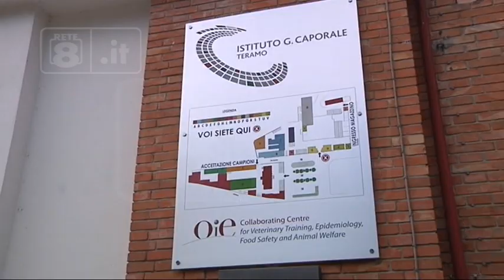Coronavirus Abruzzo – Mancano i reagenti all’ IZS